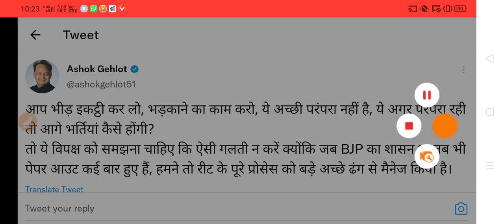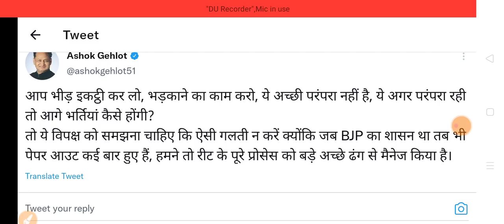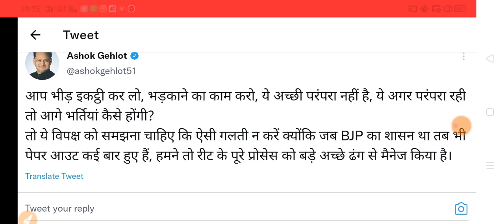मुख्यमंत्री श्री अशोक गहलोत ने मान्य तीनों पेपर को आउट देर रात 10:00 बजे की बड़ी खबर